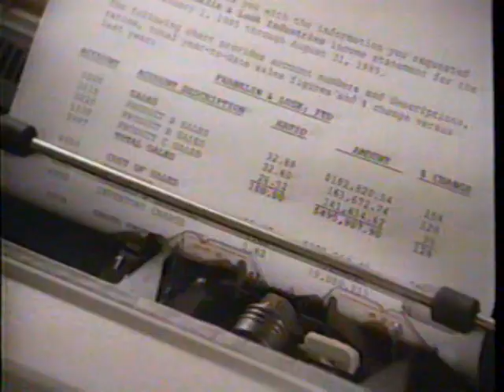1986 Xerox Memorywriter Typewriter "Bosses begin" TV Commercial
This commercial originally aired on May 5th, 1986. It was shown during an airing of an episode of the mini-series "The Deliberate Stranger" on Channel 40 WICZ.